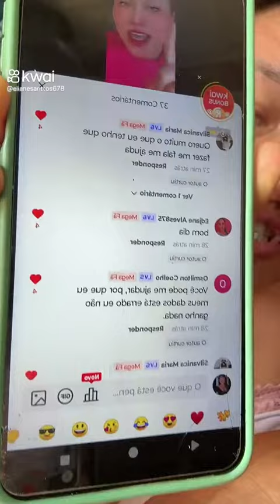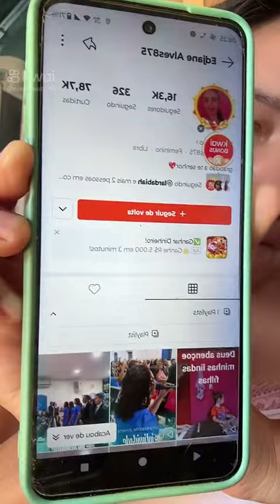10 de fevereiro de 2024